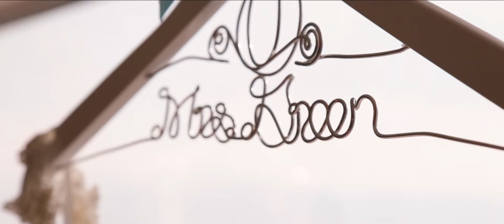Lauren + Cole's Cinderella Inspired New Years Wedding { Preview }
Lauren + Cole were married on New Years Eve at the First United Methodist Church in Dallas and the Sheraton Hotel.

Thanks to: Matt & Julie Weddings, Memphis Soul, Sheraton Dallas, First United Methodist Church Dallas.

We hope you enjoy this sneak preview!